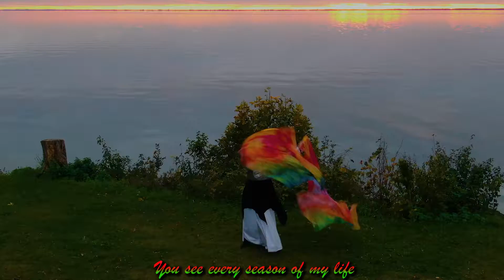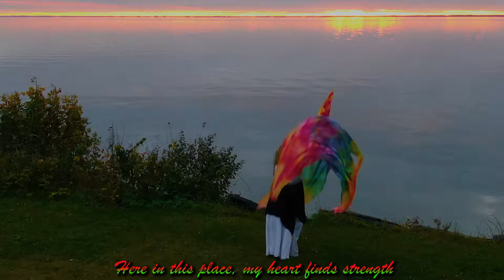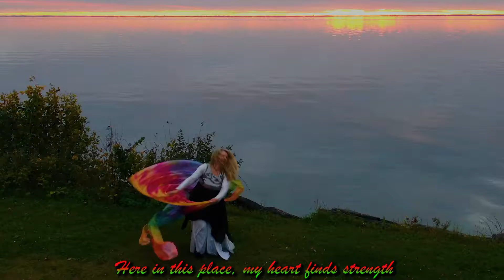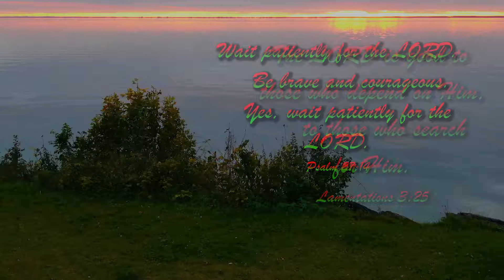CGG In The Meantime Praise Dance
10/17/19 "I will praise You
You see every season of my life
I will trust You
You're using every moment by design
In between expecting
In between receiving
Before I know the answer
Before I see the reason
You're moving in the meantime"

LOVE LOVE LOVE this song by Hannah Kerr called IN THE MEANTIME! "You're using every moment by design"!!! Love this!!! He sure is!!! Thank you Lord! 🙏❤️🙏❤️🙏❤️🙏❤️🙌🙌🙌🙌

Beautiful flags made by Called to Flag!

Love and God Bless you everyone!!! ❤️❤️❤️❤️🙏🙏🙏🙏🙌🙌🙌🙌✝️✝️✝️✝️😄😄😄😄